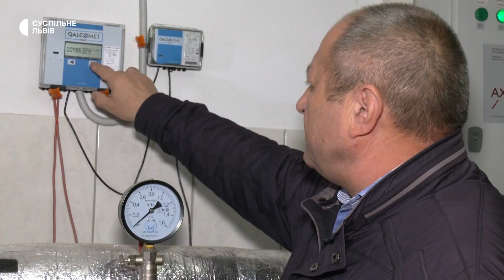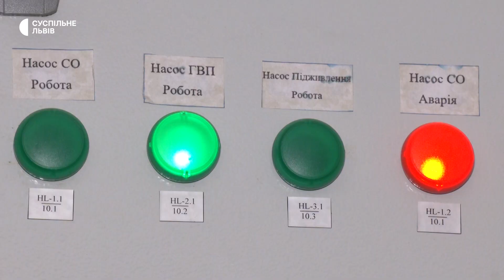Економія тепла: у багатоповерхівках Львова встановили 522 індивідуальних теплових пункти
Цього року у Львові завершують проект зі встановлення індивідуальних теплових пунктів у багатоповерхівках та закладах соціальної інфраструктури. Його реалізують за кошти Європейського банку реконструкції та розвитку наразі в одному районі міста. Так звані ІТП допомагають суттєво економити тепло і, відповідно, кошти мешканців за опалення.